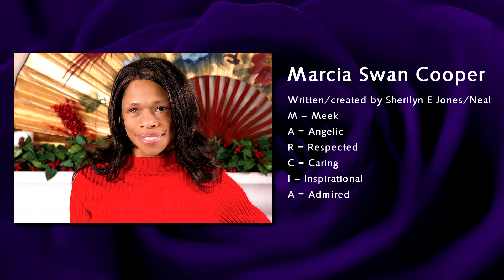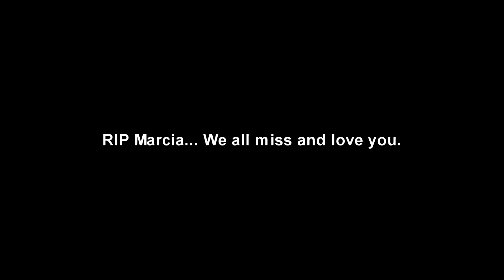Marcia Swan Cooper